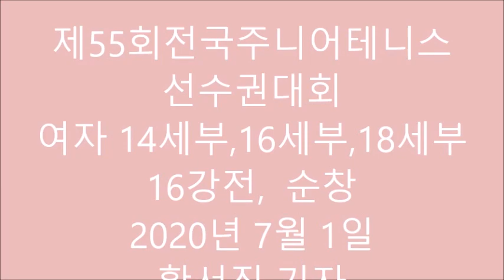제55회전국주니어테니스선수권대회 16강전 여자부 (14,16,18)